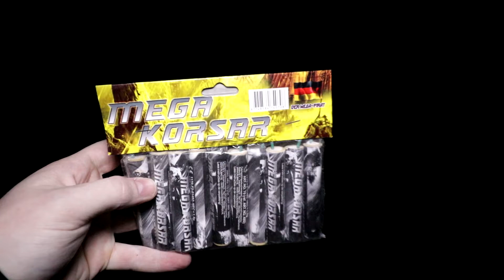Mega Korsar - Hardste rotjes van Nederland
Mega Korsar van Rubro Klei afgewerkt voor een harde knal.
Met zijn 1,5 gram Buskruid het Hardste rotjes van Nederland